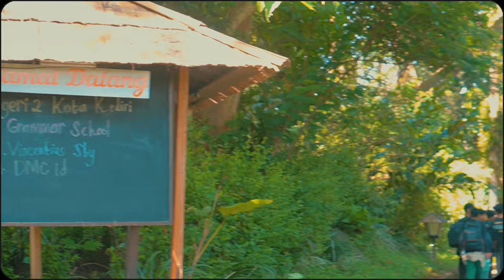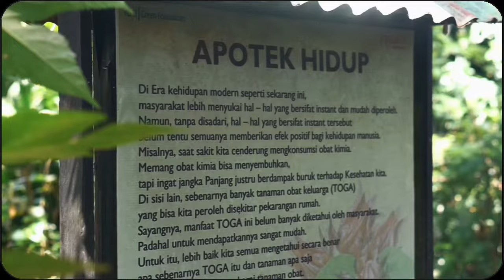STUDI APLIKATIF DI PPLH SELOLIMAN MOJOKERTO|Kelas Unggulan MTsN 2 Kota Kediri